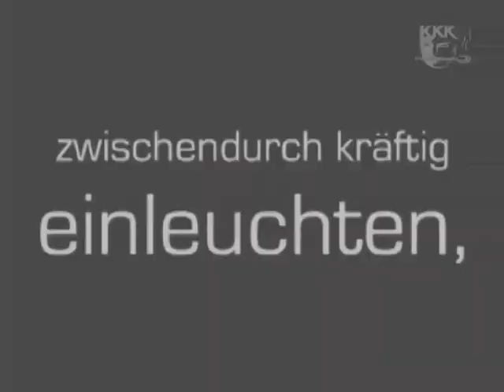KüchenKonzerte #9 Karamel - Katrin Bethge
Die Musiklyriker von Karamel treffen auf die Lichtpoetin Katrin Bethge. Dazu gibt es Tafelspitz, der lieber ein Milchreis geworden wäre.
Mehr über die Konspirativen KüchenKonzerte gibt's im TV bei zdf.kultur oder im Netz